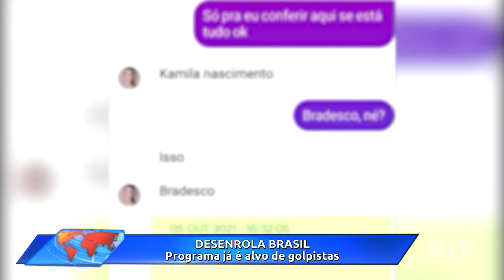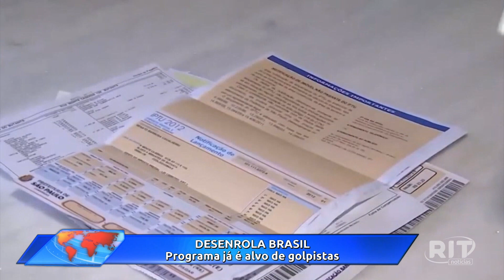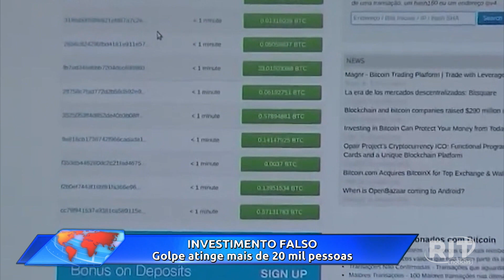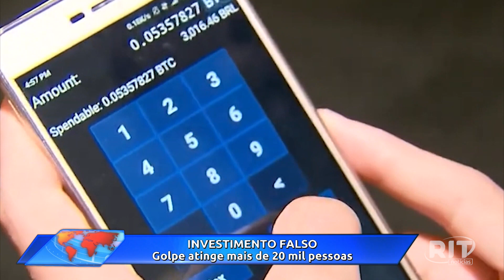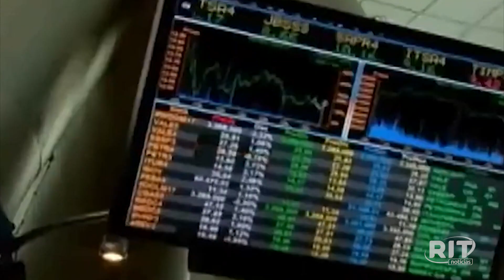Acontece Agora | Edição 17h (19/jul/2023)